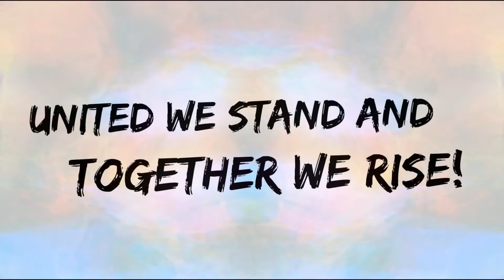I AM, Cosmic Consciousness VS Egoic I | Christ Consciousness | I AM Kain Stromberg | Who Are You?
I am are the most powerful words in existence, whatever you put after them you become.
What I AM do you whisper to yourself.

Welcome to day 10, of the 12 days of Christmas special. This is the fifth instalment on the Kosmic Surfer channel, with the first 5 days on our sister channel "Mainstream Meditation". As the name suggests, the first 5 days are all about the gift of meditation. Be sure to head over to the Mainstream Meditation channel and watch the 12 days of Christmas from the very beginning.
Each channel has a different topic that together create one simple message. Love is always the answer, no matter what the question is! Mainstream Meditation = MEDITATION, THE GIFT THAT KEEPS ON GIVING. Kosmic Surfer = IN CELEBRATION OF LOVE, LOVE IS THE KEI.

Congratulations on following your internal guidance and listening to your heart!
In this very unique Christmas special series we will share with you all the information needed to learn how to become a meditation master. Within the “Meditation, the gift that keeps on giving series” is all the techniques you’ll ever need. Plus some very powerful and beautiful guided meditations. The videos on the Kosmic Surfer channel are all about LOVE. Learn how to fully accept and then love yourself. This is how you will be able to then love fully someone else!
The first 5 days of Christmas will be on the “Mainstream Meditation channel” with the following 7 days being on the “Kosmic Surfer channel”. The content in the second half of the series is all about love and titled as such, “A celebration of Love”.
Wherever you are on your spiritual awakening journey this series is for you.
Seriously, you don’t want to miss this!
Plus leave us a comment to let us know if you benefited from the videos at all and ask any and all questions you have. Afterall, If you don’t ask you don’t get!
Follow Kosmic Surfer on all socials.

If you are ready to live your dream life in all ways, then I invite you to join the club.
and take advantage of all our spiritual and personal empowerment knowledge, housed within our easy to use FREE online courses.

Plus go listen to our weekly podcast for an even deeper look down the rabbit hole.
Midday Mindfulness, The Spiritual Podcast.

United we stand and together we rise.
I love you all,
 Kain Stromberg